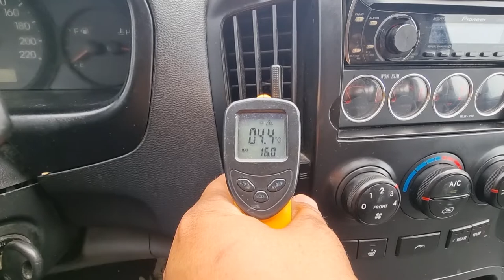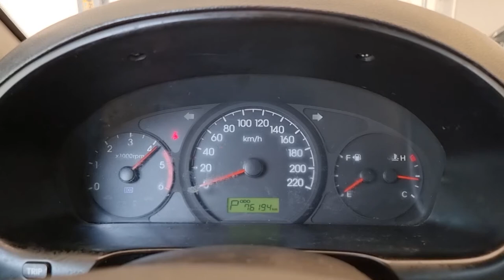2011 Hyundai starex used car export (BU304925) carwara, 카와라 스타렉스 수출